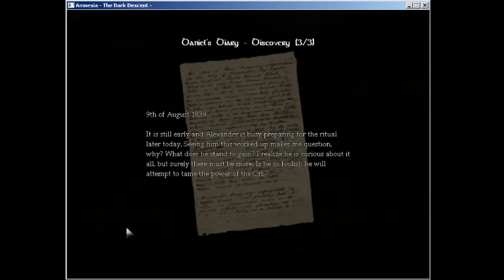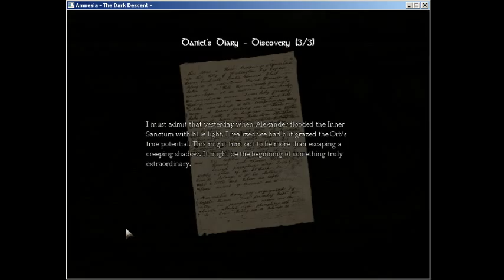Amnesia: The Dark DescentRunthrough #1 :D morgue scare - 3 / 8